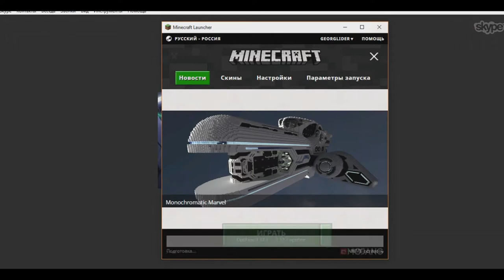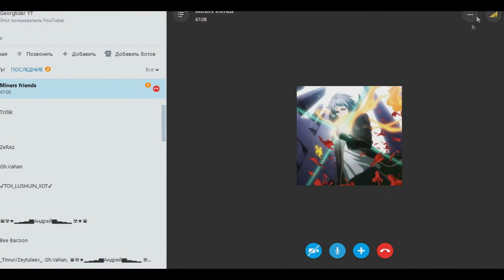2 летсплей видео по майнкрафту играем в мини-игры на серверах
В этом видео мы играем в майнкрафт с друзьями в мини-игры на различных серверах в нашем случае это цитоксин и хайпиксель

Пожалуйста не спамьте в комментариях.
Не рекламируйте ничего.
Давайте уважать друг друга!
Mr Georglider ©